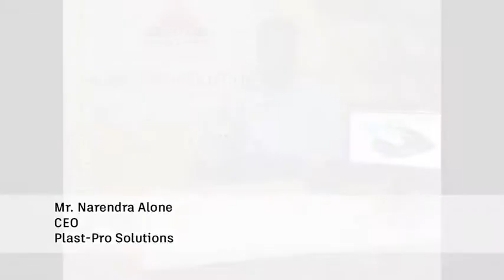Plast-Pro Solutions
Plast-Pro solutions provides engineering solutions in plastic product development. See how they use Moldflow for optimized plastic part design.